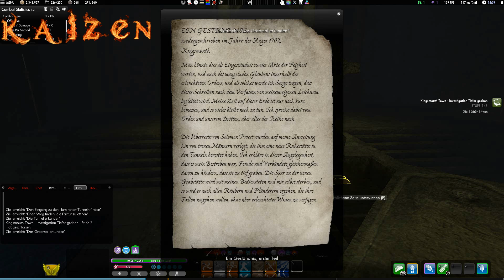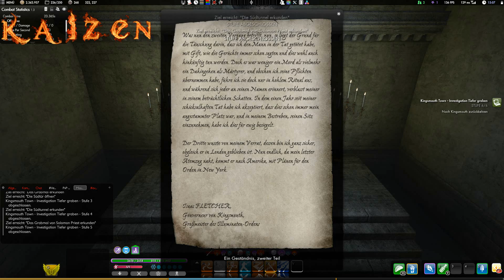ChaoticJ macht Missionen - Kingsmouth Town - Investigation Tiefer graben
ChaoticJ macht Missionen.
Heute: Kingsmouth Town - Investigation Tiefer graben
Zu erhalten von: Henry Hawthorne
Karte: Kingsmouth
Koordinaten: 284, 474